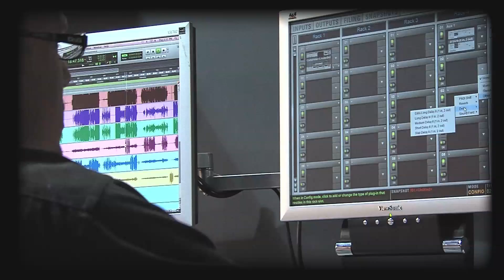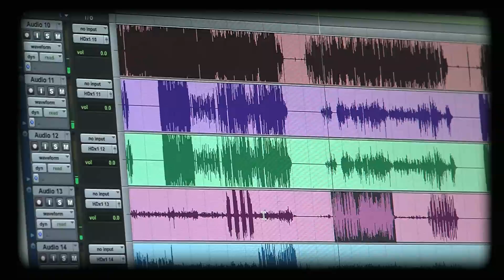Venue+Pro Tools HD|Native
Omar Martínez hace una breve presentación de Venue y Pro Tools HD, video realizado durante CAPER 2010 en Buenos Aires, Argentina.
Grabado en cámara JVC GY-HM700U FHD, post producido en Avid Media Composer 5 + Mac via AMA con disco de almacenamiento Hitachi portatíl de 1TB.
Música Ivan Panqueva
Motion graphics Vladimir Nieves
Realización y post producción Darío Fernández